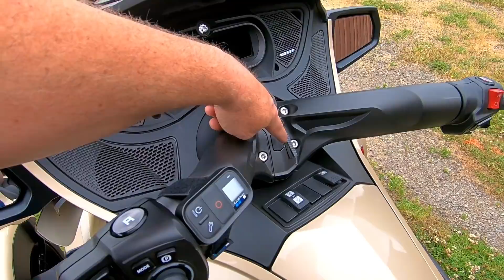Our Epic Spyder Adventure!! • But Not All as Planned! | TheSmoaks Vlog_958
Some Wild Off-Roading! | Up In the Mountains! | It All Came To a Sudden End..!

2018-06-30: Thank you very much, you are all awesome!!

 2016 Indian Chieftain
 2016 Can-Am Spyder Roadster RT-S Special Series
 1983 Yamaha XVZ12TK Venture 1200